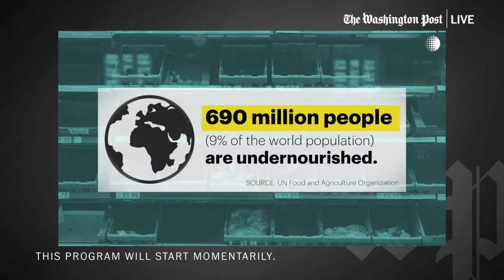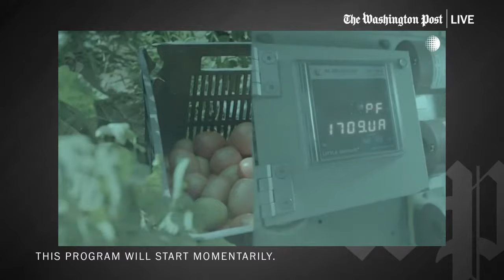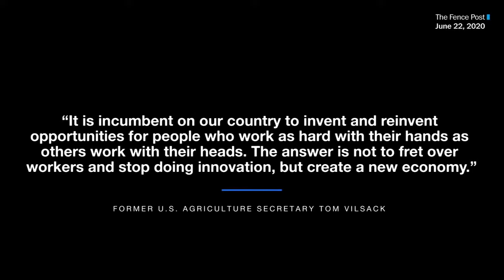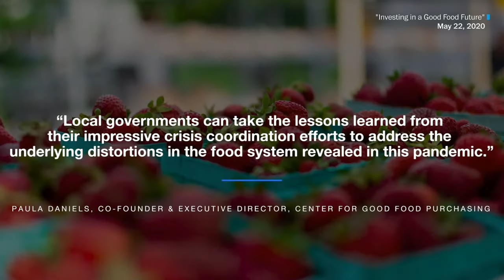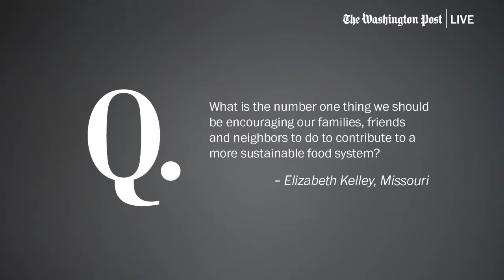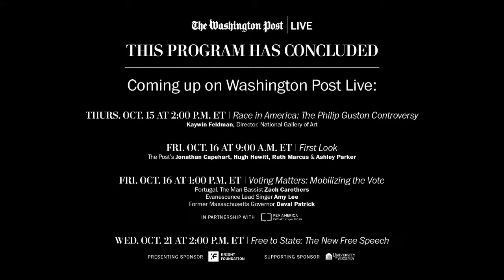Building a healthy food system with Tom Vilsack, Mike Johanns & more (Full Stream 10/15)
Washington Post Live and The Rockefeller Foundation are bringing together prominent leaders to discuss how to build a more sustainable and healthy food system that prioritizes the science of nutrition and reduces food waste.